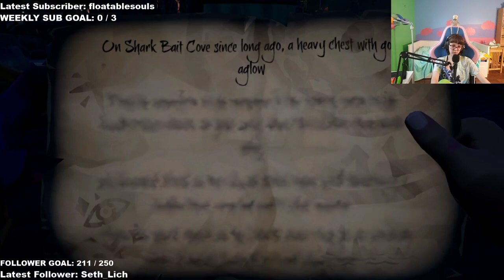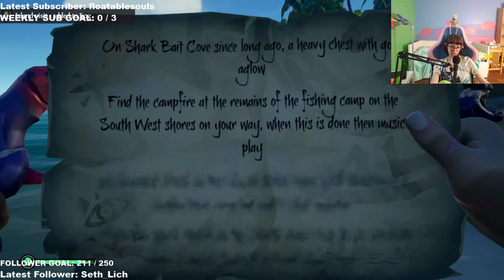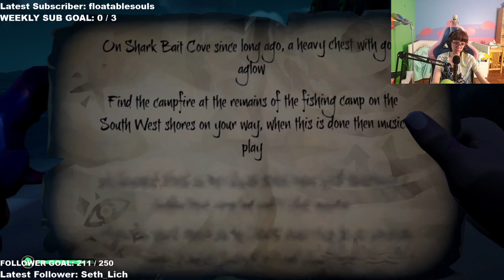#188 GETTING TO LEVEL 100 - Sea of Thieves || !exercise !pronouns